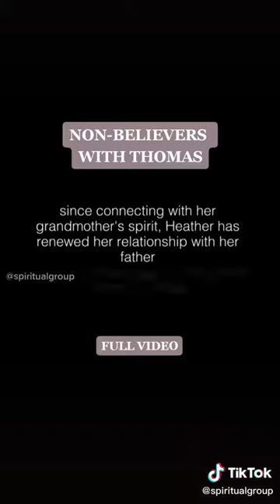Medium uber driver unexpected readings for customers.